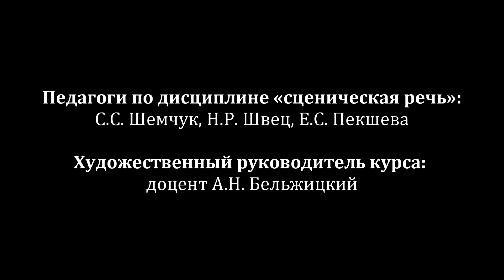"В зеркале сцены"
Литературный вечер.
Фрагмент.
Хабаровск
2019